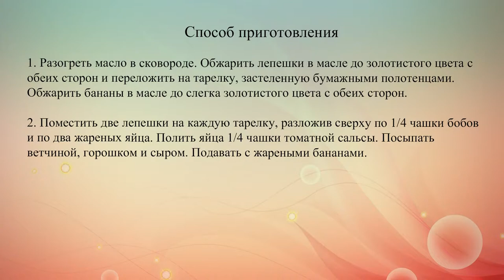Яичница по мексикански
Это необычное мексиканское блюдо состоит из яиц, кукурузной лепешки с черными бобами, сыра, ветчины гороха и бананов. Его также подают на завтрак в Коста-Рике на Кубе.